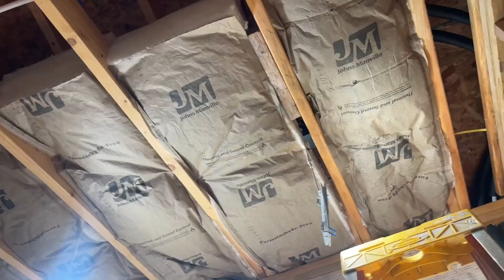DLGT FARMHOUSE - Master Bathroom - May 26, 2024